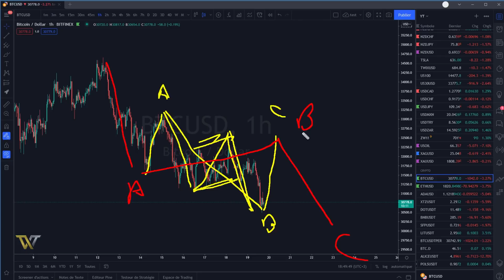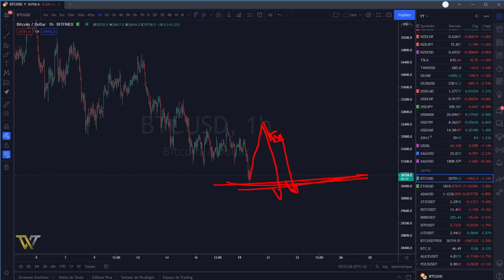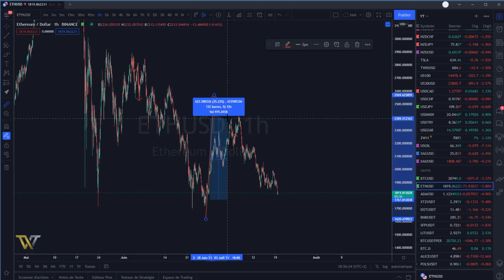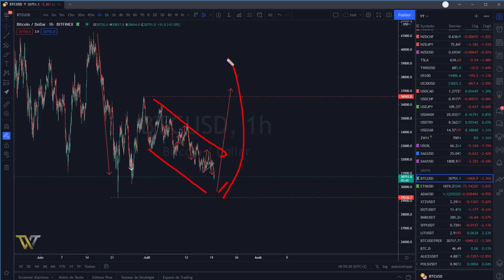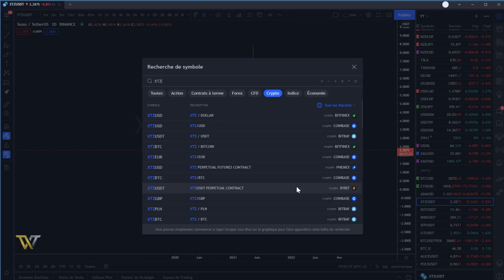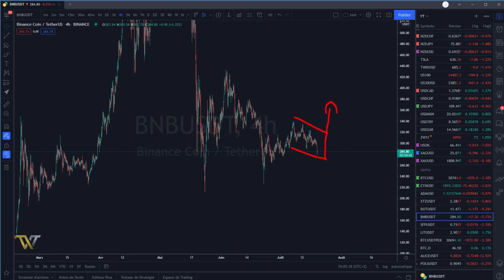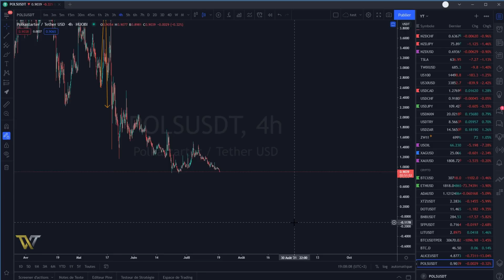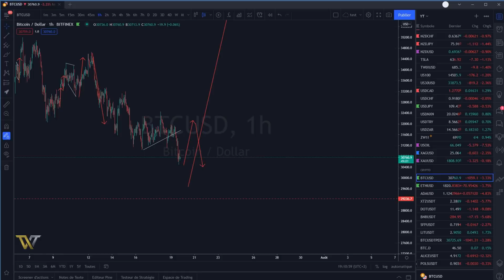Bitcoin: pas de précipitation 🚨🧘‍♂️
Cardano ada
tezos xtz
polkadot dot